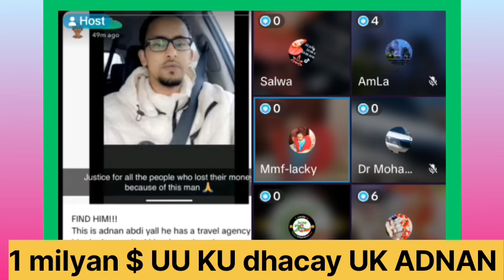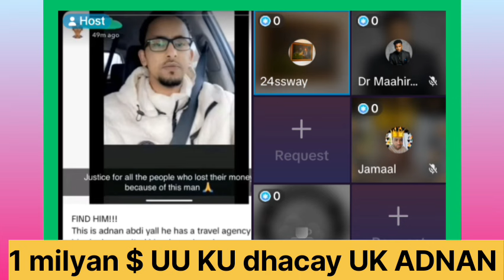ADNAN U SHAQEEYA DAHABSHIIK KA DHACAY 500,000$ SOMALIDA UK 🇬🇧GAAR AHAAN HOOYOOYINKI CAYDHA U DHIBTAY